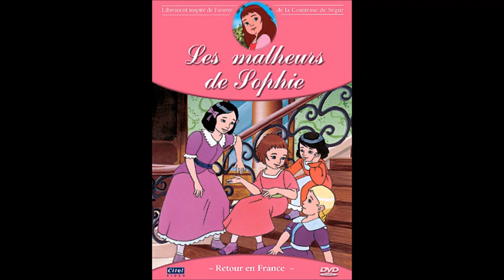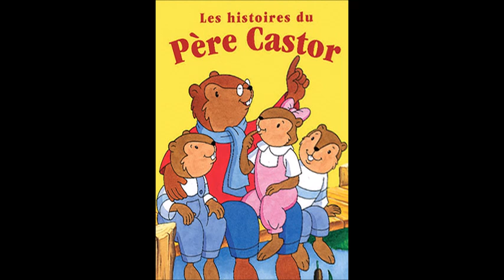~Blind Test 30 Génériques De Dessins Animés - Années 80 & 90.~ (Part 2)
~Bonjour ! :3
Voilà un petit Blind test de 30 génériques de dessin animé des années 80 & 90 pour votre plaisir je l'espère, il est assez facile prochainement je pense que j'en ferais d'autres avec un niveau de difficulté plus élevé.
Si des choses ne vont pas n'hésitez pas à me le signaler. Sur ce bon amusement ! :D ♥

~RÉPONSES :
1) Cat's eyes
2) La Famille Delajungle
3) Ranma 1/2
4) Les Bisounours
5) Tortues Ninja
6) Cobra
7) Nadia ou le Secret de l'Eau Bleue
8) Le bus magique
9)le monde fou de tex avery
10) Kangoo Junior
11) Les 4 Filles du Dr March
12) Le monde Enchanté de Lalabel
13) Gwendoline
14) Dans les Alpes avec Annette
15) Sandy Jonquille
16) Poil de carotte
17) Clémentine
18) Teletubbies
19) Marcelino
20) Les malheurs de Sophie
21) Barbapapa
22) Les Schtroumpfs
23) Les histoires du père castor
24) Oui-Oui
25) Yakari
26) Franklin
27) Martin matin
28) Titeuf
29) Doremi Magique
30) Hamtaro